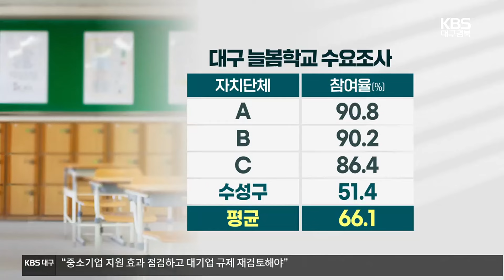늘봄학교 덜 가는 수성구…사교육 대체 시험대 / KBS 2024.02.27.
[앵커]

 올 1학기 시범운영하는  대구지역 늘봄학교 학생 참여율이 구군별로 큰 편차를 보이고 있습니다.

 특히 수성구의 참여율이 상대적으로 저조합니다.

 왜 그럴까요?

 김영재 기자입니다.

 [리포트]

 오전 7시부터  늦게는 오후 8시까지, 방과후 교육과 돌봄을 통합한 늘봄학교.

 대구에선 70개 초등학교에서 올 1학기 시범운영합니다.

 이 학교들이 4천명에 이르는 신입생을 전수 조사했습니다.

 늘봄학교에 참여하겠다는 비율이 평균 66.1%.

 9개 구·군별로 보면 90%를 넘는 곳들도 있지만 수성구는 51.4%로 가장 낮습니다.

 막 시작해 검증되지 않은 늘봄학교보다 학원을 선호하는 경향이 강하기 때문입니다.

[서재정/초등 신입생 학부모 : "아직까지 검증되지 않은 늘봄학교라는 시스템에 노출되기에는 부모 입장에서는 굉장히 불안하고요... 비용을 지출하고서라도 전문교육기관에..."]

 늘봄학교가 조기에 자리잡지 못하면 소득격차에 따른 위화감을 키우고 사교육을 부추길 수 있다는  걱정도 나옵니다.

[이보미/대구 교사노조 위원장 : "자칫 잘못하다가 늘봄 프로그램이 교육을 떠나서 보육의 빈부격차를 유발하는 일이 되지나 않을까라는 현장의 우려도..."]

 대구시 교육청은 누구나 누리고 모두가 만족하는 늘봄학교를  만들겠다고 자신했습니다.

[김동호/대구시교육청 교육국장 : "자기 주도적인 학습을 할 수 있는 그런 기초적인 사고를 길러줄 수 있는 프로그램들을 위주로 제공하게 될 것입니다."]

 올 2학기부터는 1학년, 내년부턴 2학년, 그리고 후 내년부턴 모든 초등학교에 시행 예정인 늘봄학교.

 양육부담을 덜고 사교육을 대체할지 다음 주부터 시험대에 오릅니다.

 KBS 뉴스 김영재입니다.

촬영기자:김석현/그래픽:김지현